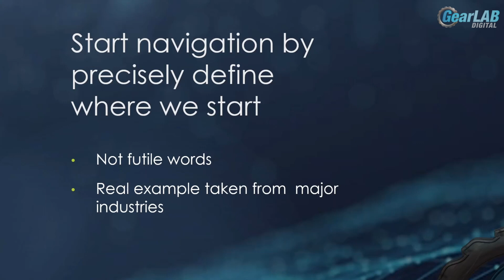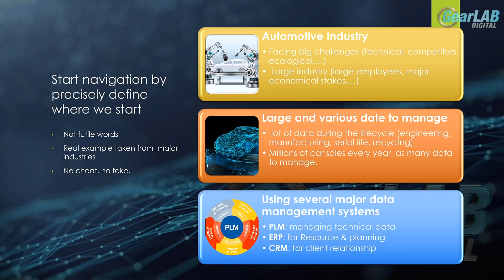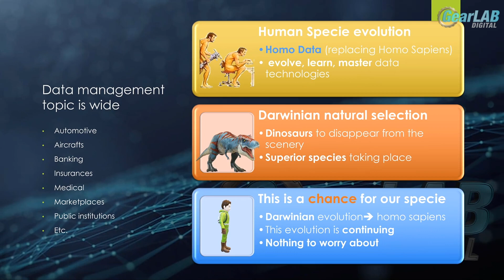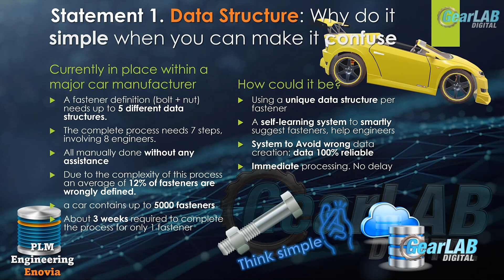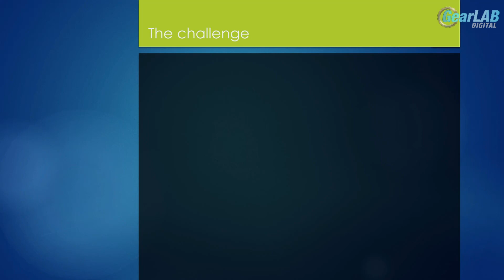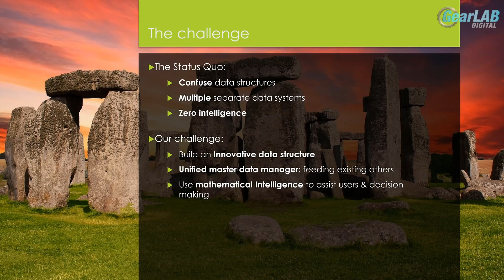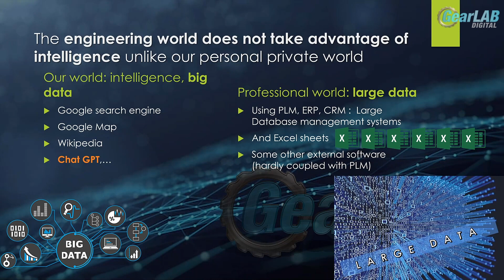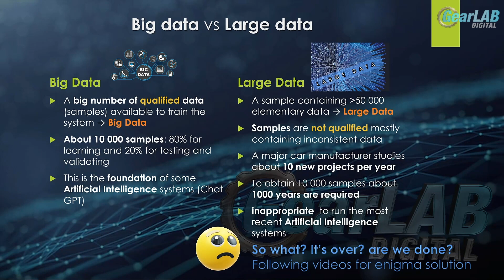Chapter 1 GearLAB Digital: data management today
Chapter 1: Status of data management as practiced today.
The manager accepts the status quo; the leader challenges it.